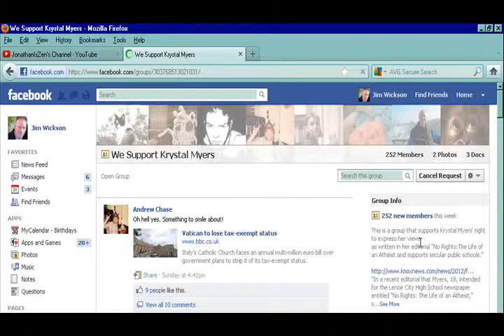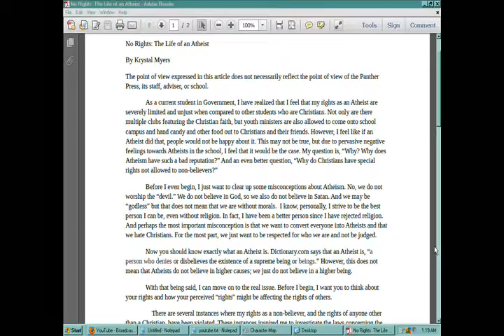we support Krystal Myers [mirror]